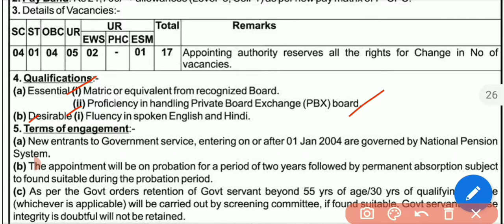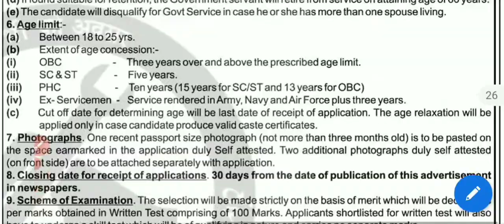CSO Chief Signal Officer Recruitment 2022 | Csbo vacancy Himachal | 10th pass | Offline form | Apply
cso Western command Csbo post vacancy 2022 ( offline form)

qualification :-   10th pass with pbx certificate.

Application start date :- 21 May 2022

last date  :-     30 days to publish.